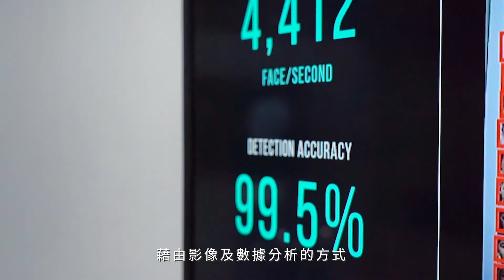Give Me 5 Anniversary Recap - SkyREC and how they operate as a B2B company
距離我們的 Give Me 5 週年紀念又過去了一年！
在這裡，帶大家回顧、也共同慶祝我們 SLX 其中五家優秀新創公司的成長。

這一集，執行長及共同創辦人 Cate 將跟大家分享她是怎麼認識她的兩位共同創辦人、B2B 公司怎麼開發新客戶、以及她對早期與先進創辦公司之間差異性的看法。她給 B2B 公司的一些建議是：
#1：確定好目標市場
#2：在進入市場之前，了解當地的競爭對手以及與他們相比、自身的優勢
#3：在投資之前想清楚自身商業模式

Another year has passed since our Give Me 5 Anniversary!
We’re here to take you on a recap journey in celebration of five of our standing startups, of their achievements.

In this episode, Co-founder and CEO of SkyREC Cate shared how she met her co-founders, how they approach their clients as a B2B company, and her take on the differences between starting a company then and now. Some of her advice for B2B companies would be:
#1: identify your target markets
#2: before you go to a market, learn about the local competitors and your strengths compared to them
#3: be clear about your business model before putting investments in